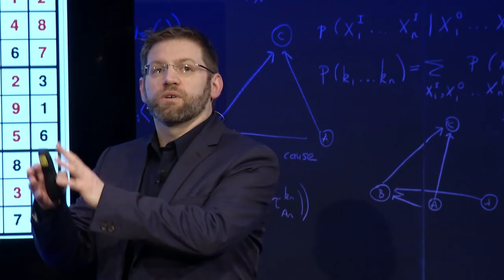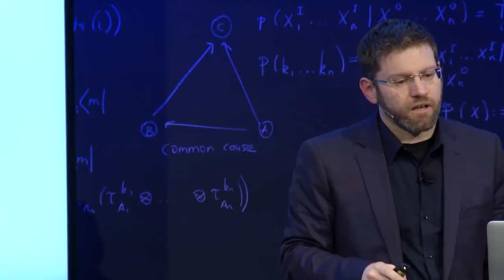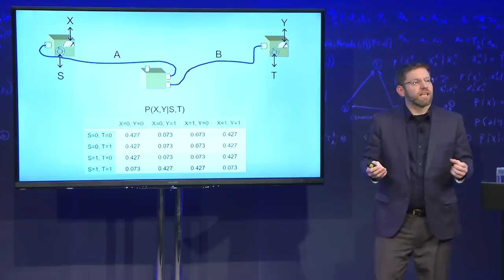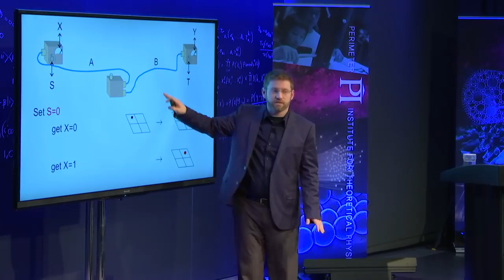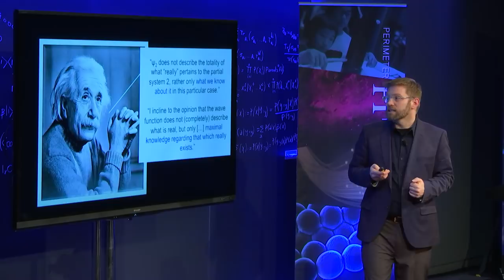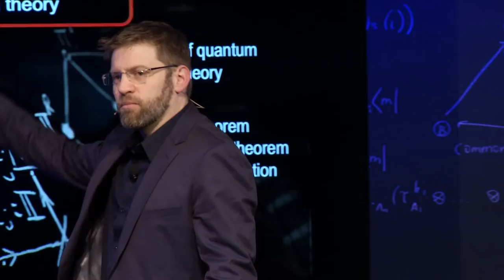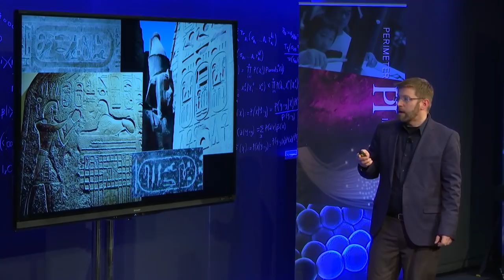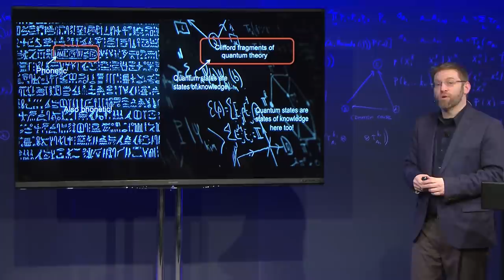Robert Spekkens Public Lecture: The Riddle of the Quantum Sphinx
In his Feb. 7 public lecture at Perimeter Institute, Robert Spekkens will explain why he believes that many quantum mysteries are a result of a category mistake concerning the nature of quantum states.